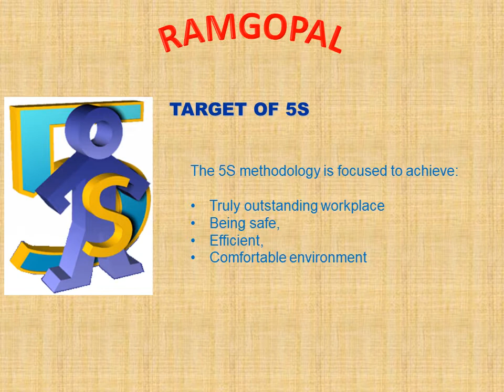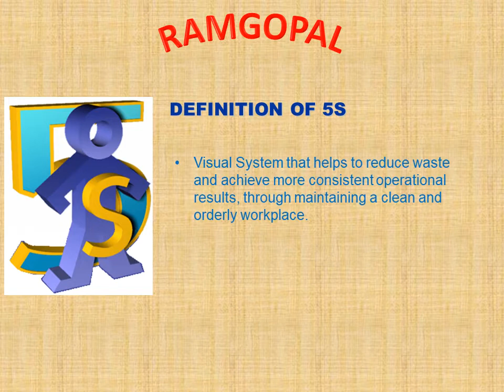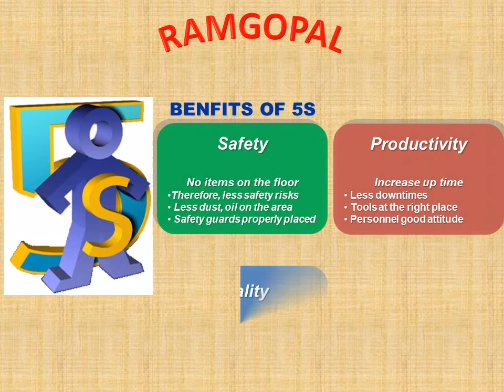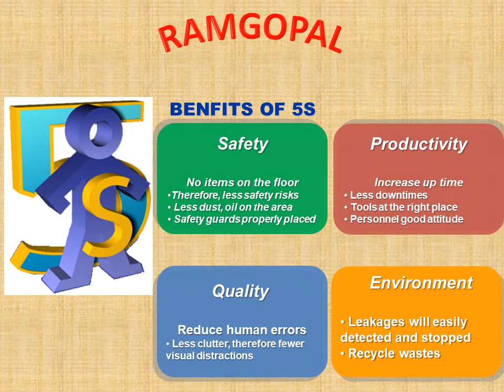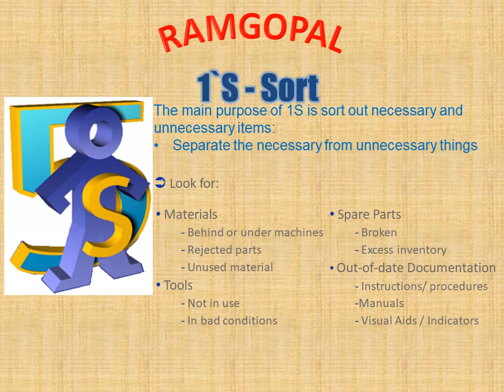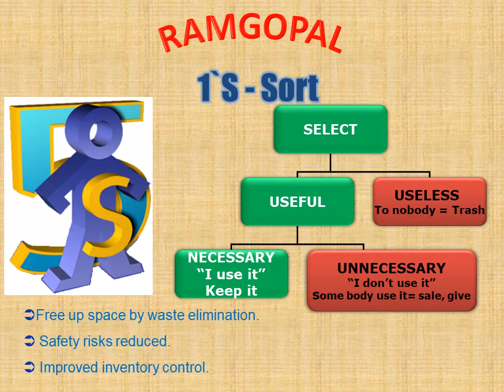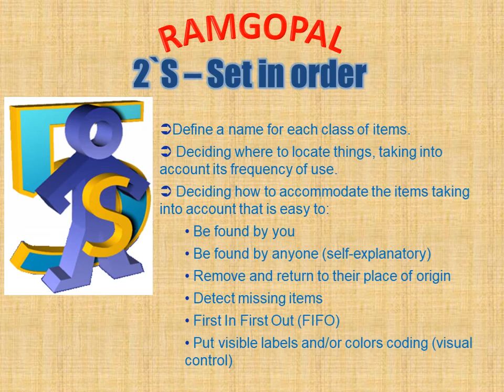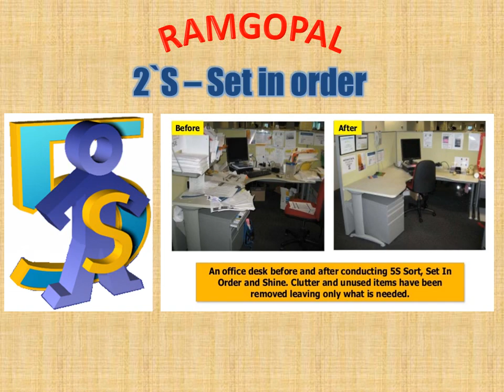5S - 5S training in telugu 1S & 2S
5S training online for free in Telugu,
Quality tools in telugu
Quality Management system
QMS
5S
5S telugulo
Telugu lo Five S
Quality tool - 5S
5S in telugu
Telugulo 5S
Telugulo five 'S'